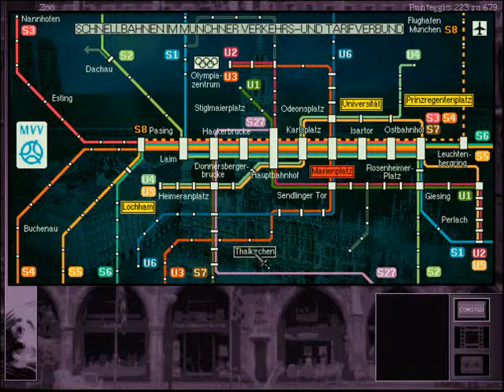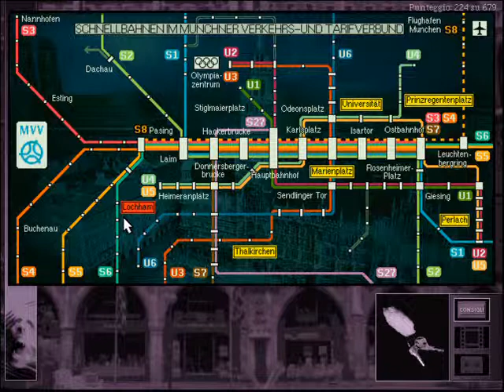Gabriel Knight: The beast within (ITA) - (15/44) - [Atto 3 - 05/08]